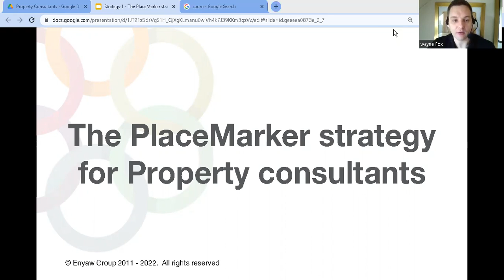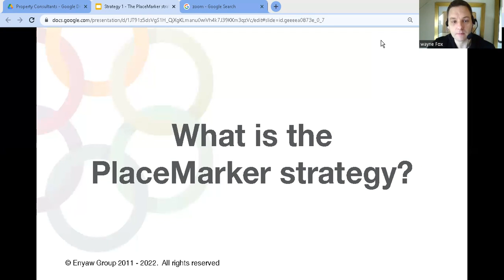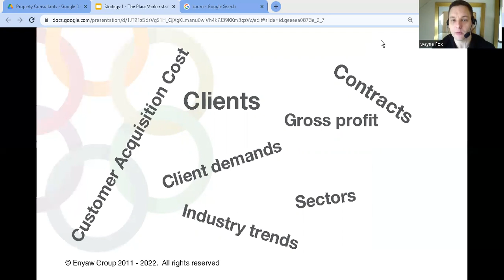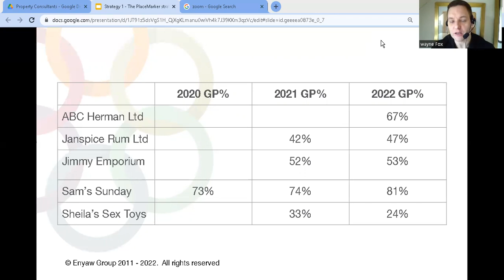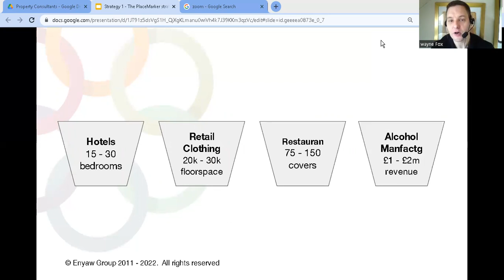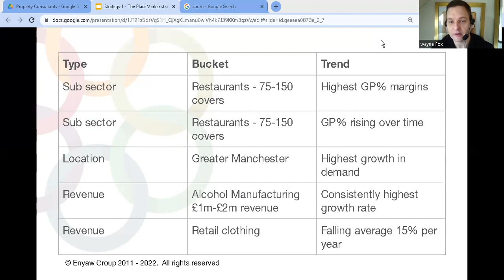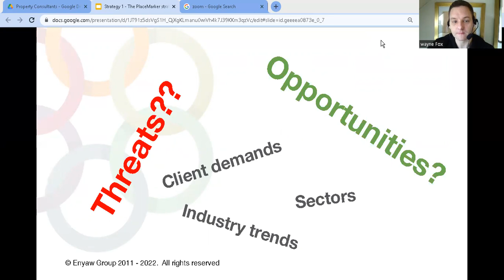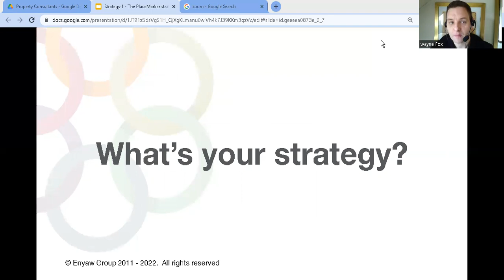The PlaceMarker Strategy For Space Planners